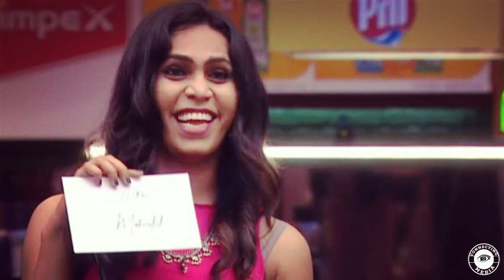മാരാർക്ക് വിവാദ അവാർഡ് സമ്മാനിച്ച് ശോഭ